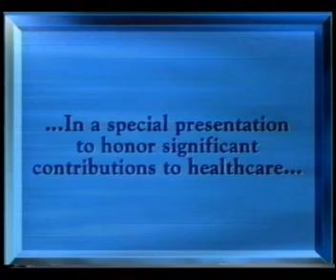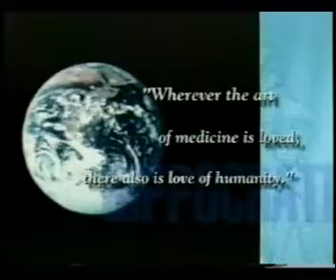NOVA LED Light Therapy American Medical Review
American Medical Reviews LED Light Therapy focusing on NOVA and Super Nova LED Light Therapy units.  Light Sound Therapy is one of the original companies to manufacture and sell LED Light Therapy products for pain relief, burn healing, and skin rejuvenation.